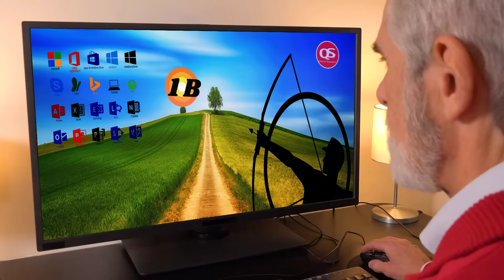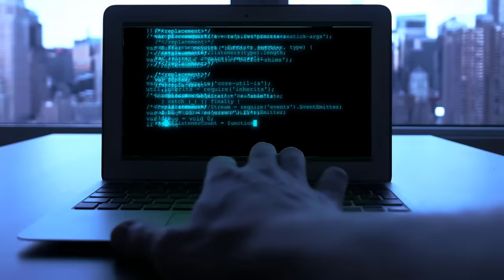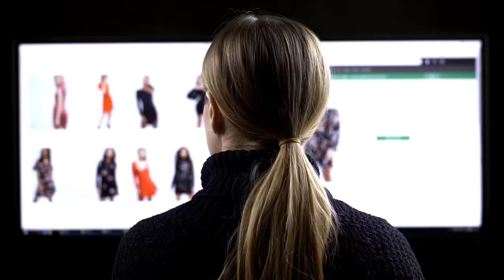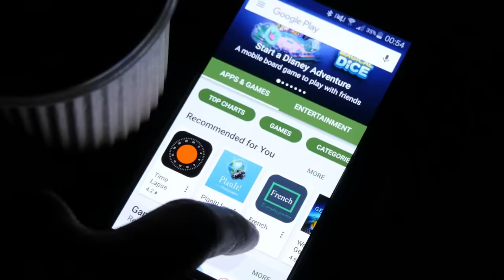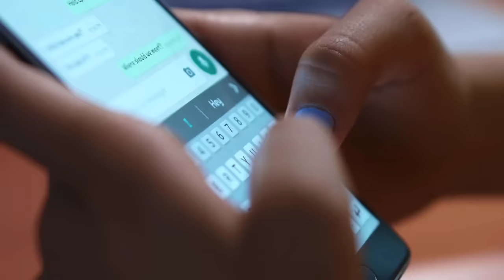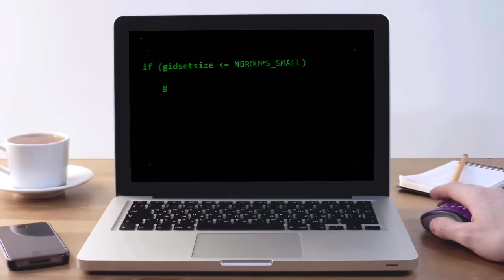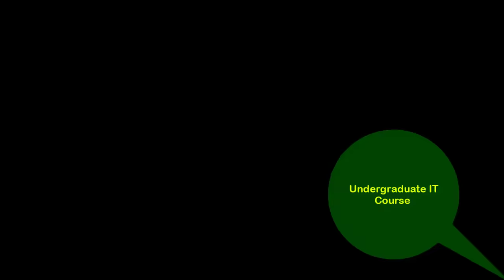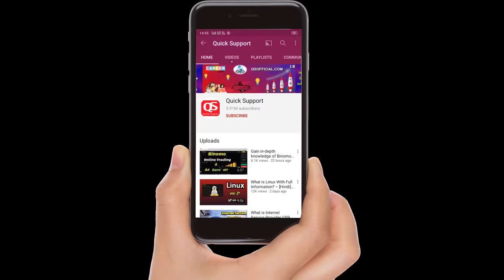What is Information Technology With Full Information? – [Hindi] – Quick Support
What is Information Technology With Full Information? – [Hindi] – Quick Support. internet हो या फिर mobile हो. IT ने मानव जीवन को बदलकर रख दिया है. इसकी demand इतनी बढ़ गयी है की आज school और colleges में छात्रों को IT के बारे में शिक्षा भी दी जा रही है. अब आज के समय में ये इतना महत्वपूर्ण हो ही गया है तो हमने सोचा की आज इस विडियो के जरिये हम आपको Information technology से जुडी सारी जानकारी शेयर कर देते हैं. इसलिए विडियो को पूरा जरुर देखिये लेकिन इससे पहले आप सभी का स्वागत है quick support में जहाँ आपको अच्छी और सही जानकारी प्रदान की जाती है.